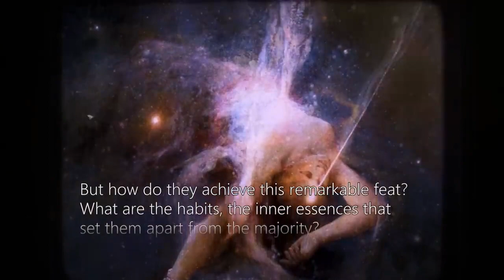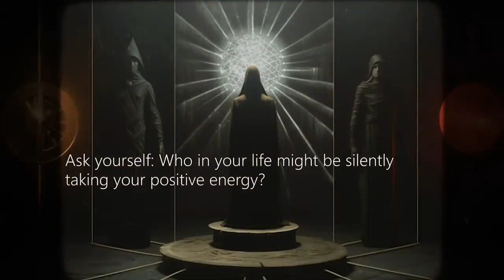Habits Only Practiced by Highly Vibrational People to Make Them Successful